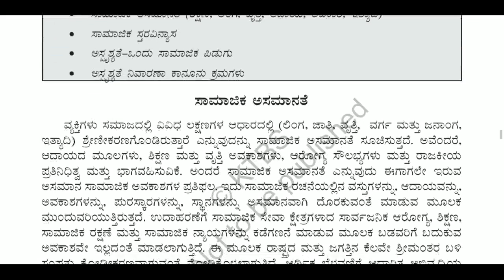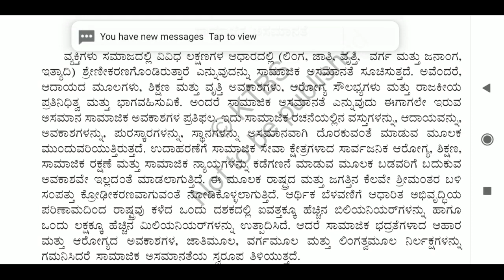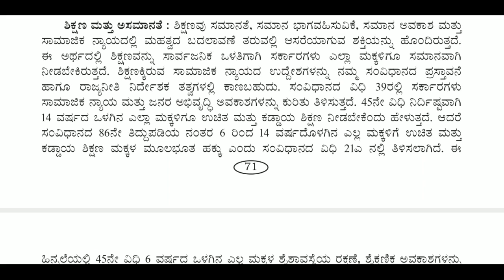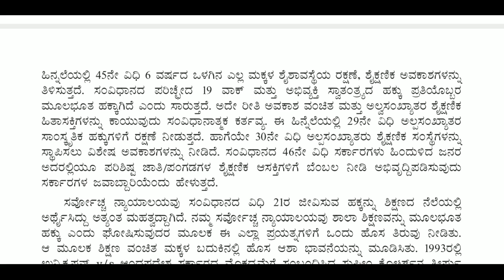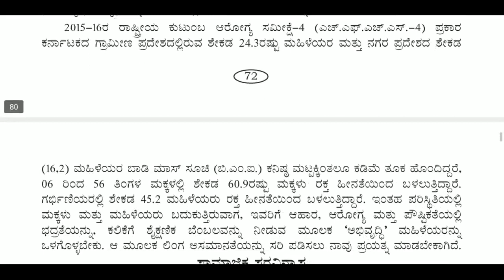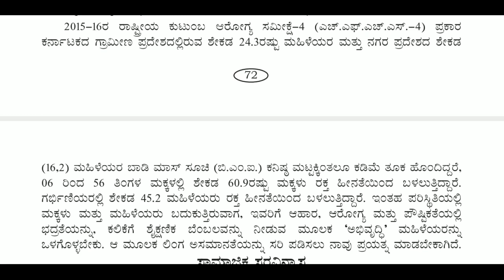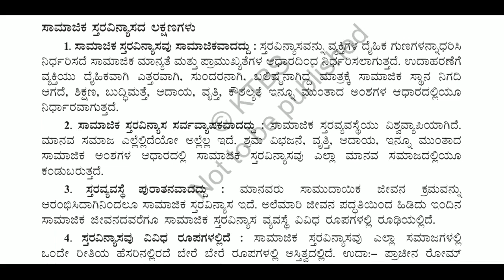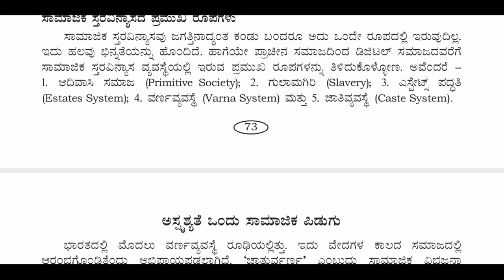10th social science samaja shastra lesson 1 video 1 Sandya 123